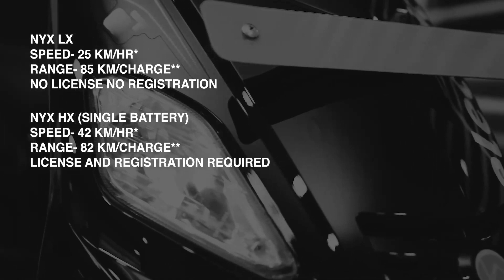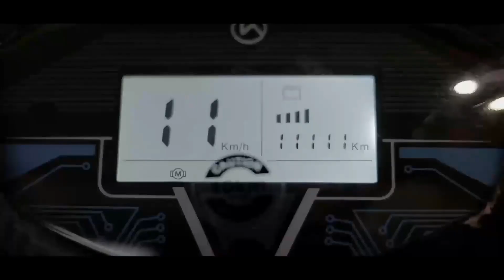Hero Electric Scooter - Optima, Photon, Flash | Hero Electric Scooter Sales Highest In Sep 2021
Hello Dosto,

MotoVlogSetup:--

Editing Setup